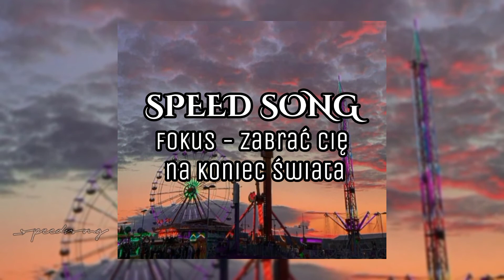SPEED SONG Fokus - Zabrać cię na koniec świata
Wpadajcie na tiktoka nazwa taka sama jak tu 🤙